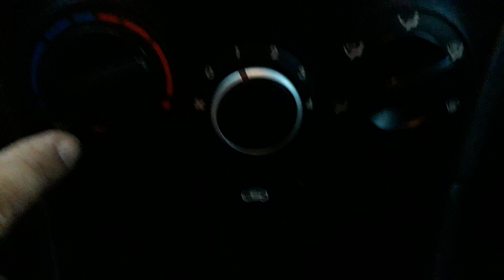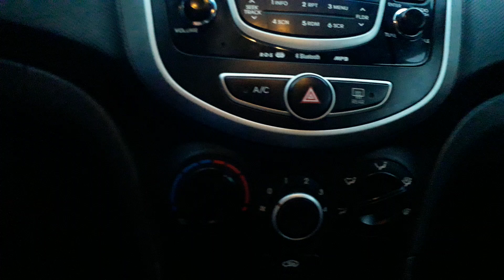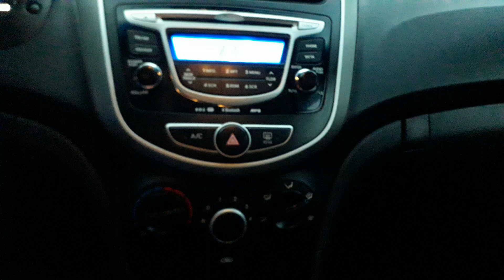Hyundai Accent Blue KLİMA sürekli çalışıyor durmuyor